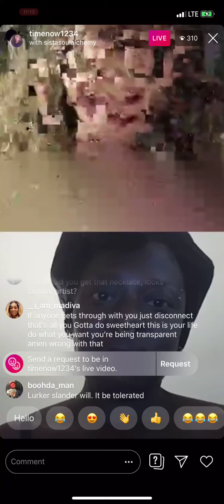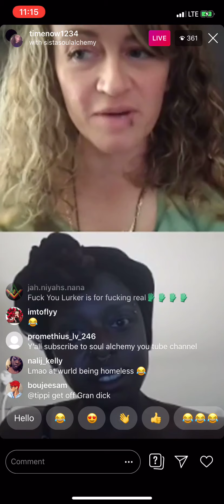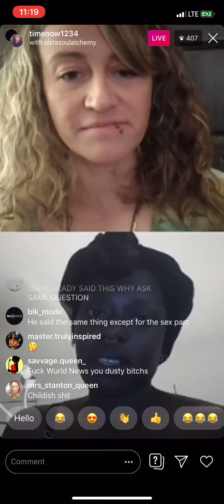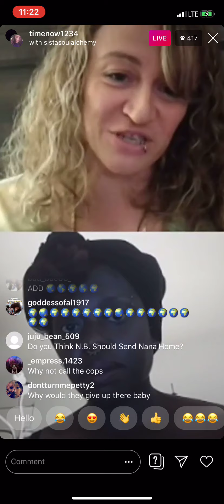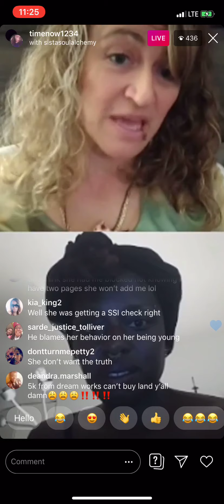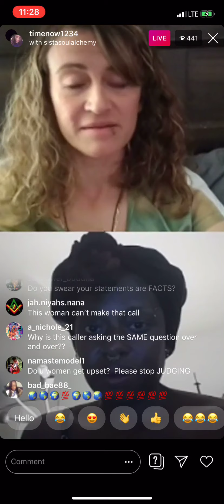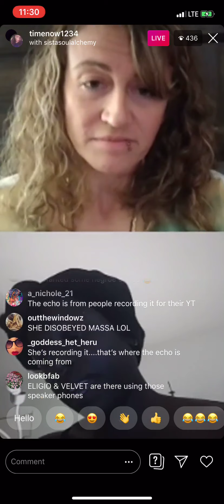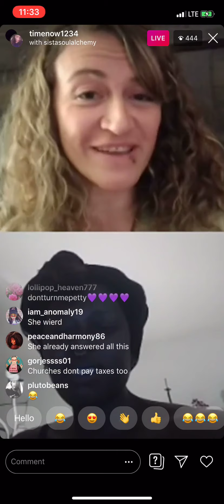Khadijah reveals everything about her experience with Nature and Eliana Carbonation Part 5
Khadijah reveals everything about her experience with Nature and Eliana from fights to kicking them out! Part 5